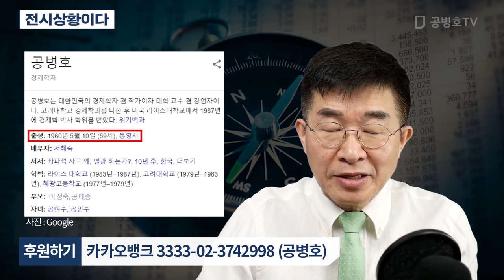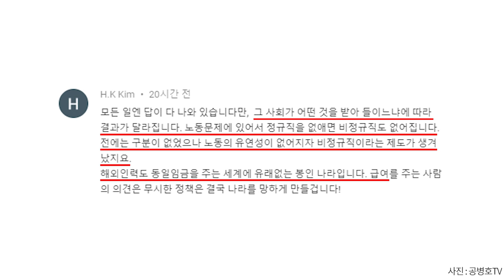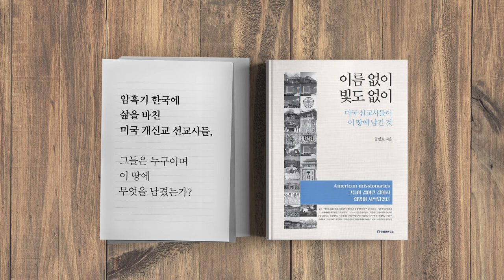전시상황이다 [공병호TV]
전시상황이다

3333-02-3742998 카카오은행 (예금주 : 공병호) / (텔레뱅킹 : 090 & 은행코드 : 90)